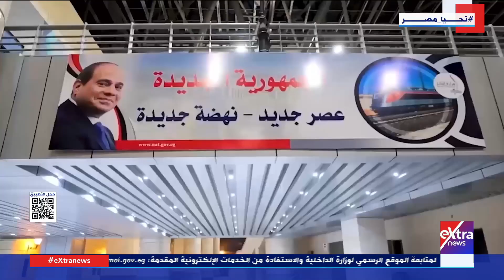المبادرة الرئاسية “حياة كريمة”.. المستهدفات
تغطية خاصة| المبادرة الرئاسية “حياة كريمة”.. المستهدفات